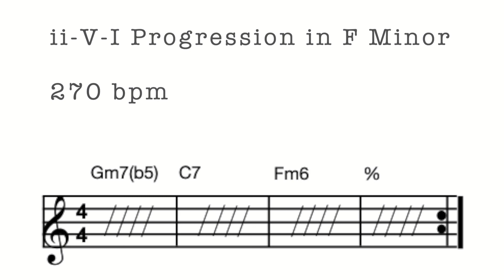ii V i Fm Backing Track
This backing track is to help you improve your playing over ii-V-I progressions!  I hope you enjoy it :)